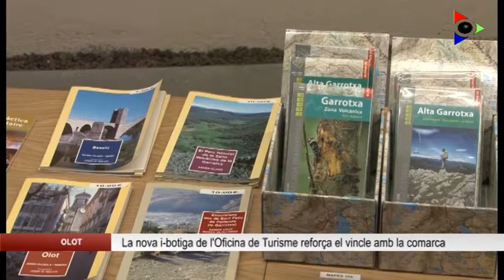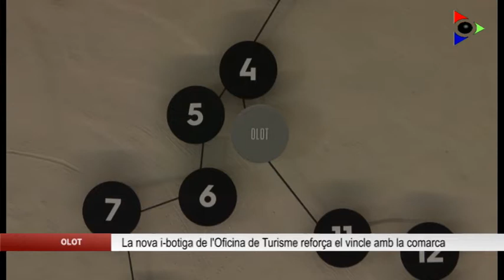La nova i-botiga de l’Oficina de Turisme d’Olot reforça el vincle amb la comarca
La nova i-botiga de l’Oficina de Turisme obrirà les portes aquest proper dissabte després d’haver canviat l’empresa que la gestionava. Ho farà amb un rentat de cara que té per objectiu atreure més públic i oferir una mostra més gran de productes propis de la comarca. Però aquesta no és la única novetat.